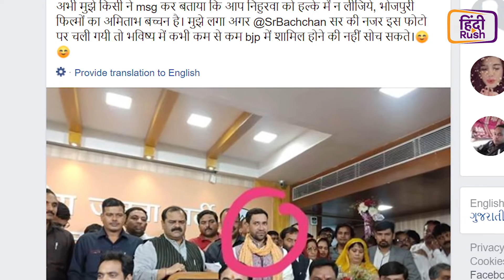Dinesh Lal Yadav Nirahua का अपमान, BJP नेताओं ने नहीं दी बैठने को कुर्सी, Manoj Tiwari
भोजपुरी जगत के Amitabh Bchchan कहे जाने वाले Dinesh Lal Yadav Nirahua ने भले ही BJP पार्टी ज्वाइन कर ली जो पर उन्हें उतना सम्मान नहीं दिया जा रहा जितना कि मिलना चाहिए। Dinesh Lal Yadav Nirahua पहुंचे हुए थे लखनऊ के बीजेपी कार्यालय में नेताओं से मिलने के लिए। निरहुआ ने उत्तरप्रदेश के मुख्यमंत्री योगी जी के नेतृत्व में बीजेपी पार्टी ज्वाइन की।